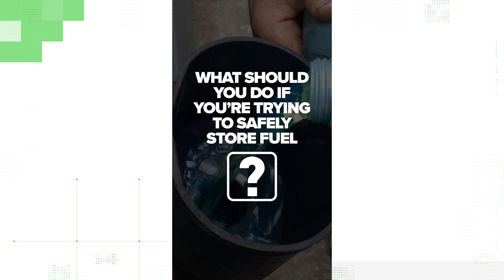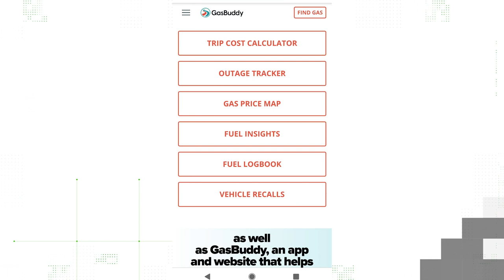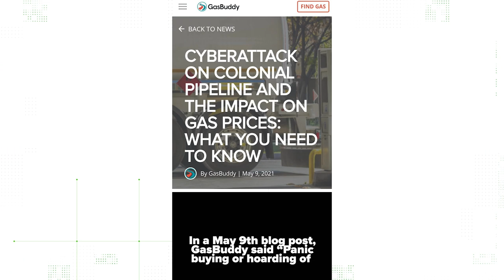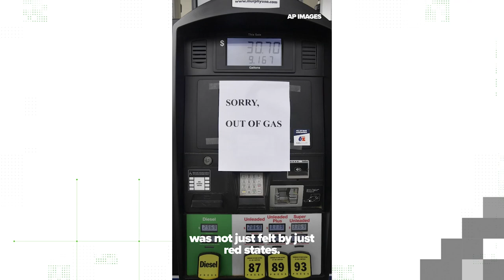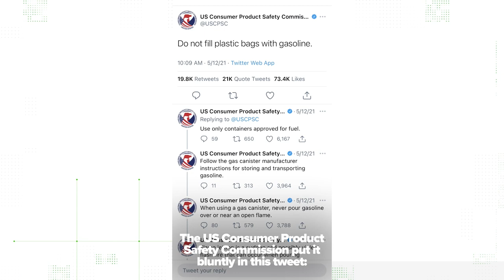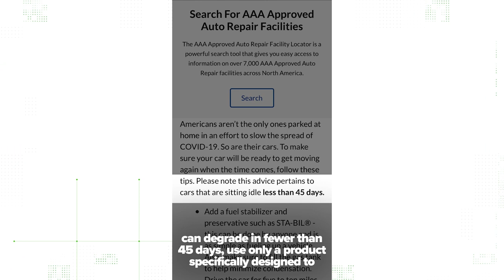Fact-checking claims about gas shortages and the Colonial Pipeline hack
The Colonial Pipeline has announced it has "initiated the restart of pipeline operations today at approximately 5 p.m. ET" on Wednesday, May 12. Colonial Pipeline says "it will take several days for the product delivery supply chain to return to normal" and "some markets served by Colonial Pipeline may experience, or continue to experience, intermittent service interruptions during the start-up period."

There’s no doubt that gas pumps on the east coast are running out of fuel.

“Throughout the week we’ve been in constant contact with NACS members in the affected regions who are running low on fuel inventory or completely out,” the NACS said in its May 12 media update. But the factors leading to that are a bit more complex than just the pipeline shutting down.

“Technically, what we are experiencing is not a shortage but an issue related to distribution,” explained Jeff Lenard, NACS vice president for strategic industry initiatives, in an email to VERIFY. “However, we also know that if you really need fuel and can’t get it, it doesn’t matter what the situation is called.”

But that distinction does matter in how this will affect consumers. The supply of fuel in the country is unchanged by the pipeline’s shutdown, but now producers face an issue in getting that supply to consumers. The Energy Information Administration explained in its weekly report on petroleum that some refineries have already cut some production because of logistical constraints. The NACS has noted in its updates that there could also be delays down the road because it takes 15 to 18 days for fuel to move through the pipeline from Texas to New York.